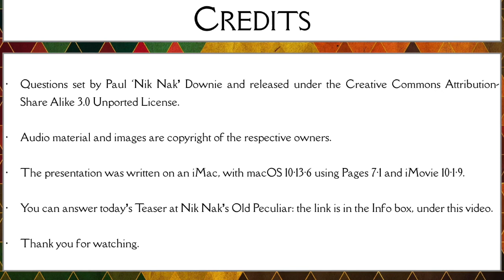3rd July 2018 Teaser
This is the video for today’s Daily Teaser: to find out more, or put in your answers, go to Nik Nak’s Old Peculiar,